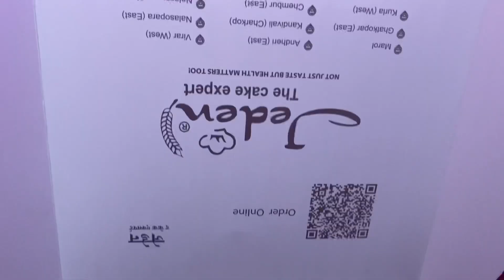kids birthday house parties ideas | kritikasharmamakeovers